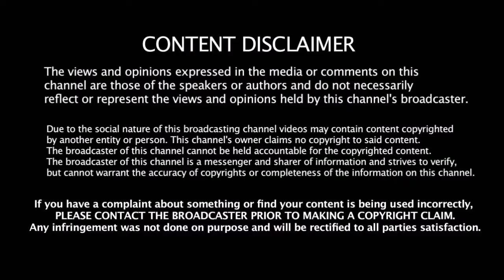முகப்பருக்கள் கொஞ்சம் கொஞ்சமாக குறைய வேண்டுமா தினமும் இதை முயற்சி செய்யுங்கள்